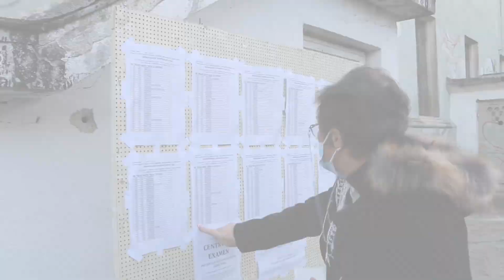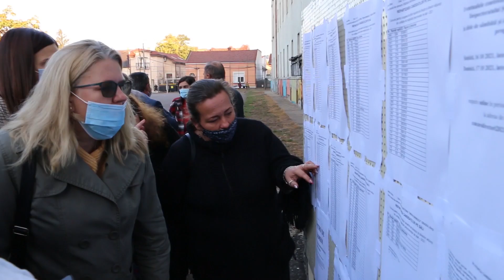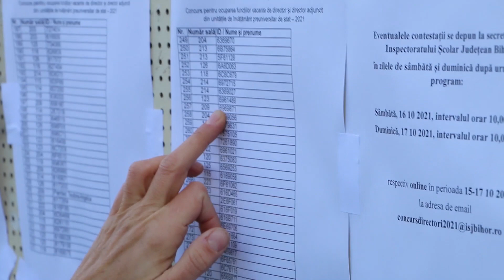eBihoreanul.ro: Viitorii directori au susţinut examenul pentru şefia şcolilor din Bihor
Peste 250 de profesori din Bihor, majoritatea dintre ei actuali directori sau directori adjuncţi, au participat vineri la examenul scris din cadrul concursului pentru şefia unităţilor de învăţământ, printre ei numărându-se şi trei foşti inspectori şcolari generali. Cum majoritatea au ales să-şi anonimizeze numele, nu s-au bucurat nici de prezenţa jurnaliştilor în curtea centrului de examen, mulţi dintre ei refuzând să spună cine sunt şi ce şcoală publică vor să conducă. Printre candidaţii s-au numărat însă şi profesori care critică această măsură a secretizării.
Un videoreportaj realizat de Adriana Totorean şi Paul Lelea